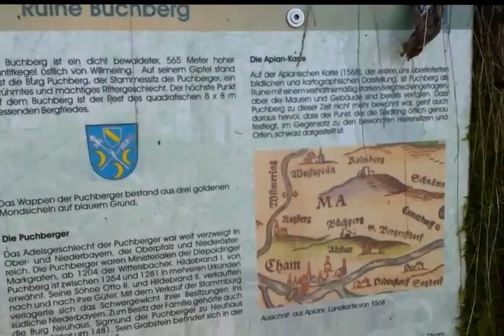Auf den Spuren meiner Kindheit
Ein kleiner Ausflug um das Wetter noch auszunutzen